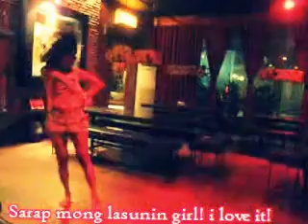Run the World by the RM Dance Divas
umuulan ng split, tumbling, cartwheel, exena at kung anik-anik pah! kaya di nio to dapat ma-miss dahil ito ang video na babago ng buhay nyo, ang mag-aahon sa ekonomiya ng pilipinas at ang magpapanumbalik sa presyo ng gasolina! watch na mga teh! havey na havey to!